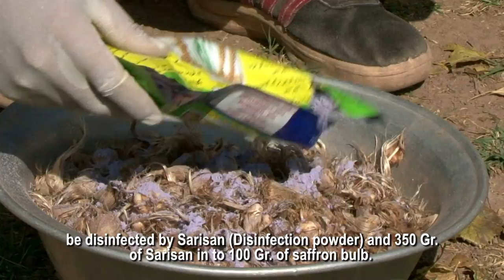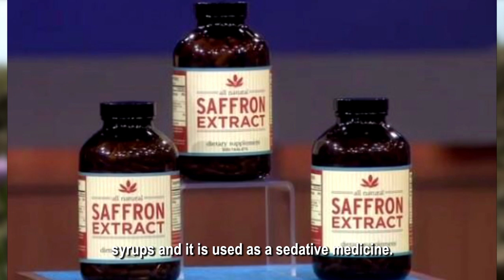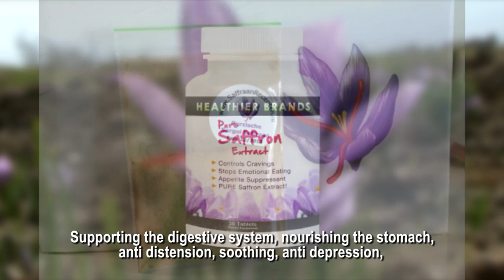Saffron Processing and Educational Film